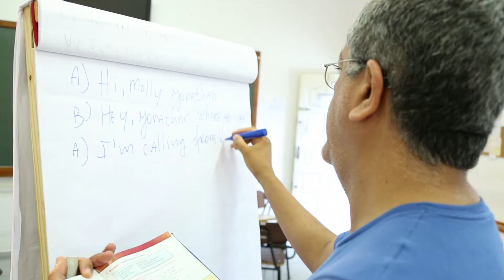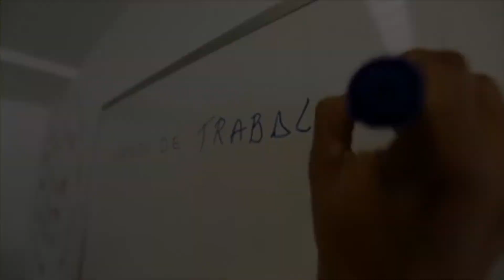Turismo em Cena | Pronatec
No 8º episódio da série Turismo em Cena conheça o Pronatec Turismo, programa de qualificação e capacitação profissional do Ministério do Turismo em parceria com o Ministério da Educação. A série tem o objetivo de mostrar o impacto positivo do turismo na vida do brasileiro.